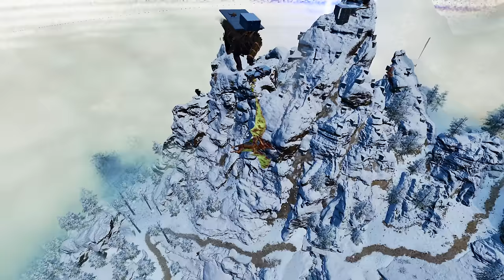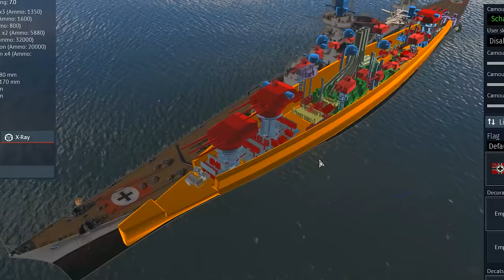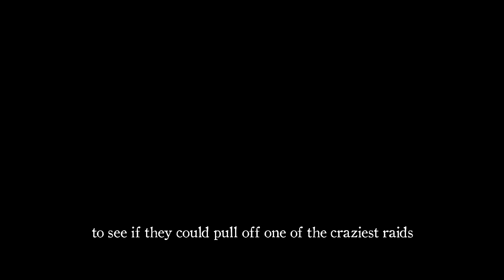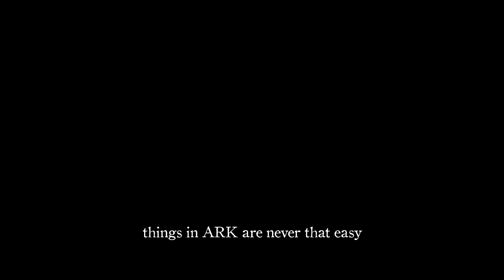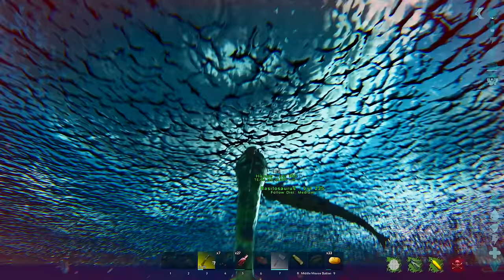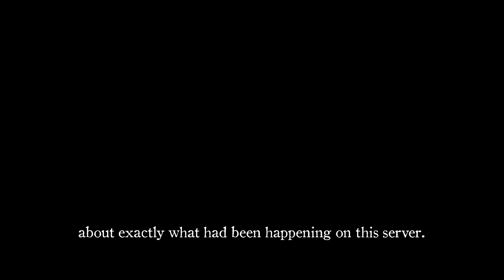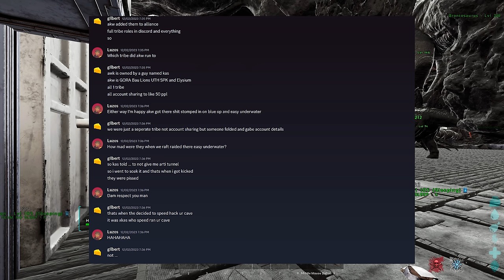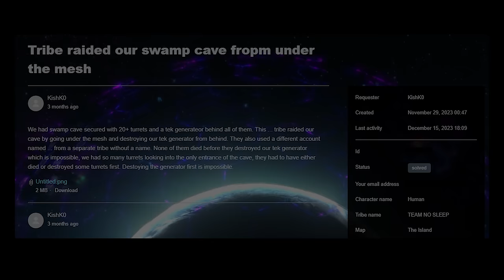AGAINST ALL ODDS - ARK Survival Ascended Movie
Play War Thunder now with my link, and get a massive, free bonus pack including vehicles, boosters, and more

The long awaited second part of one of the best ARK Survival Ascended wipes ever.

Chapters:
0:00 - Intro
0:23 - Chapter 1
23:03 - Chapter 2
41:16 - Chapter 3
1:08:02 - Chapter 4
1:12:21 - The End